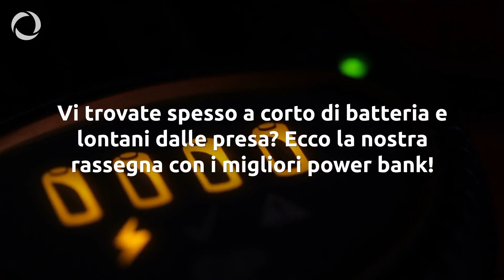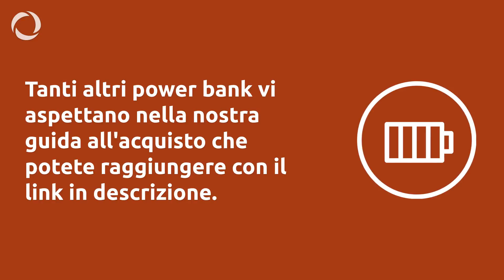⚡️NEWS - I MIGLIORI POWER BANK di luglio 2018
Ecco la nostra rassegna con i miglior power bank che potete trovare in rete. Piccoli, grandi, capienti. Ce n'è per tutte le esigenze!

Link all'acquisto

AUKEY PB Y8 Mini

Anker Premium PowerCore Slim 5000

RAVPower IT RP-PB41

Vinsic VSPB303B

RAVPower IT RP-PB054